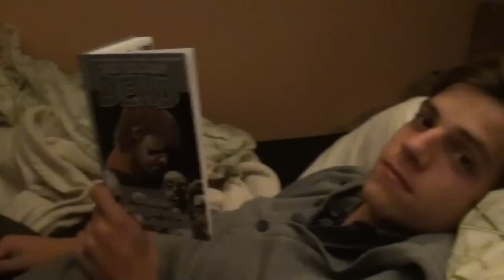Fewjar macht Musik: Japsensoul Projekt Teil 5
Teil 5 der Songwriting Reise, diesmal unsere Fahrt nach Düsseldorf und was danach geschah..